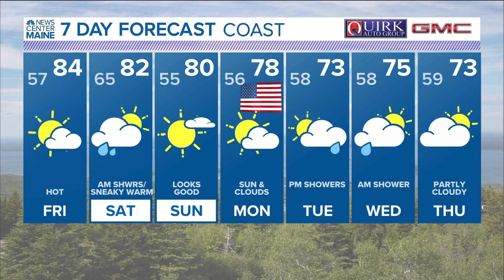NEWS CENTER Maine Weather Video Forecast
NEWS CENTER Maine Weather Video Forecast: UPDATE Thursday June 30, 2022. 4:00 pm